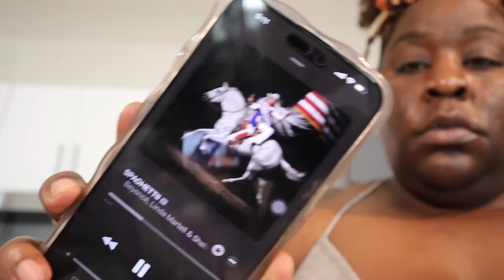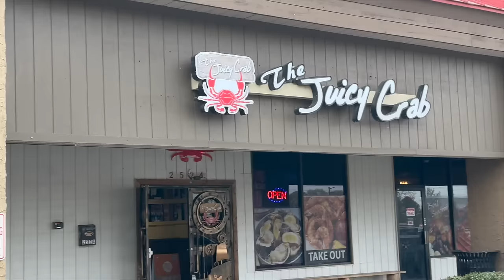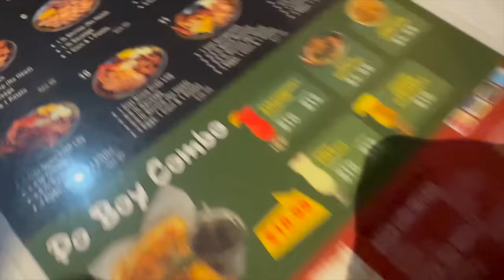WEEKLY VLOG - COWBOY CARTER & JUICY CRAB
If you haven’t listened to Cowboy Carter, save it for someone who cares.

I’m in Atlanta with it!!